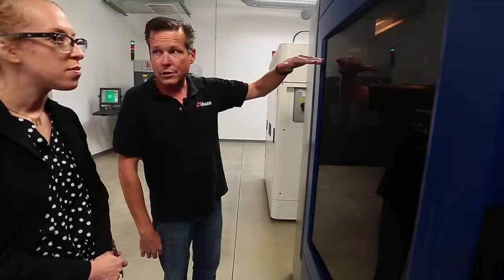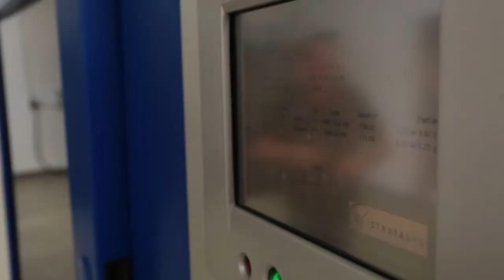3D printing at C.Ideas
C.Ideas is Illinois' largest 3D printing job shop, serving everyone from big-name manufacturers to hobbyists.